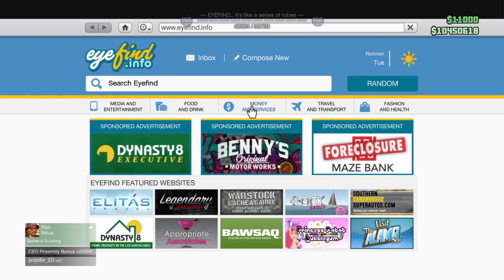Gta5 online part 1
Gotta deliver the cars in 1 piece